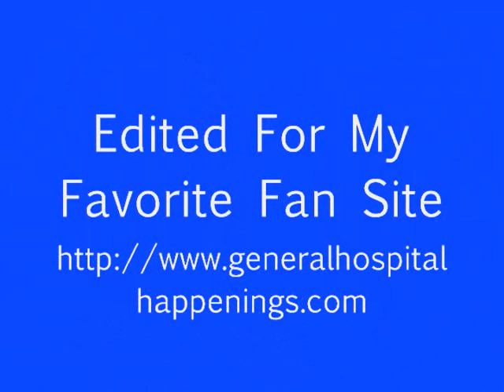07 06 12 Sonny & Jason